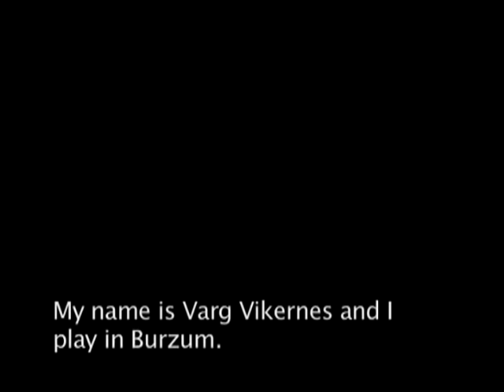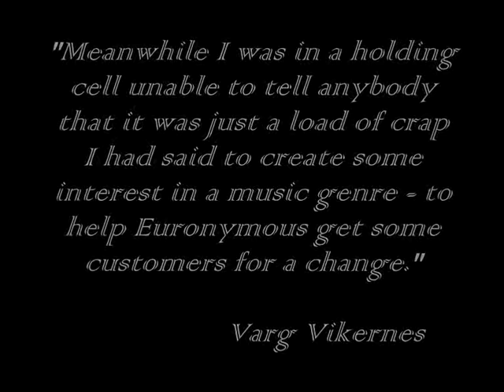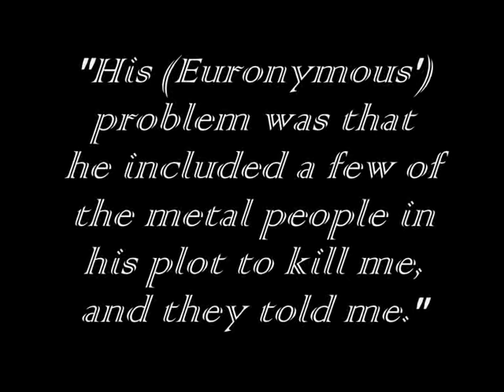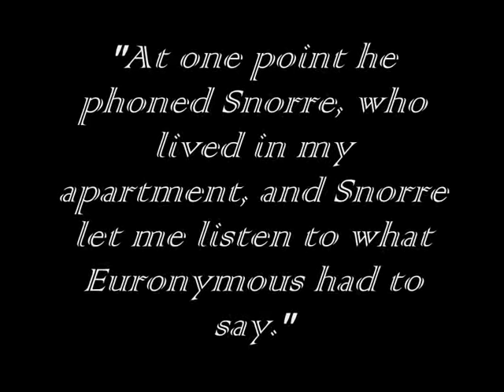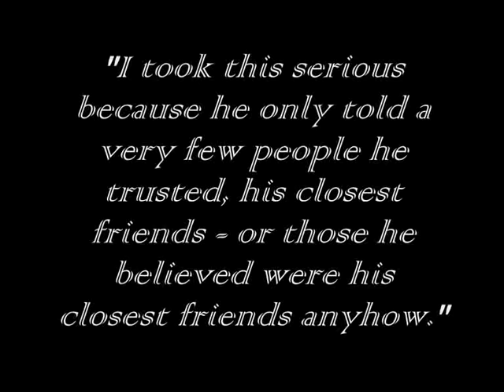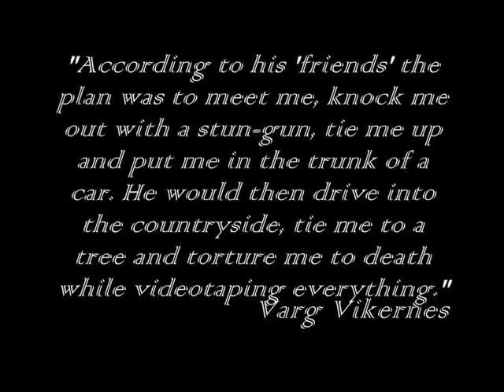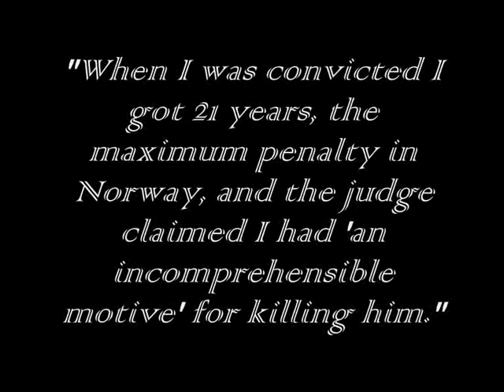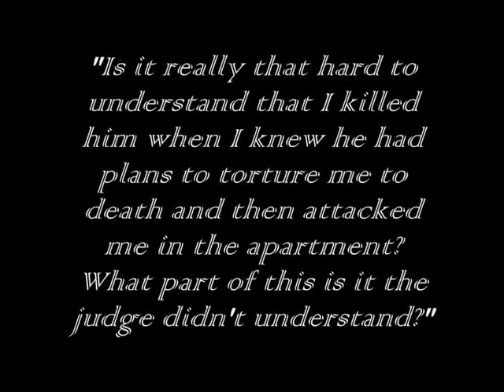Dunkelheit - The Story Of Varg Vikernes (Part I)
A short documentary about murder inside the black metal scene. Varg Vikernes of Burzum killed Euronymous of Mayhem in 1993. There are several resources used which tells the real truth and reason behind murder. Feel free to rate and comment... Part II coming soon.